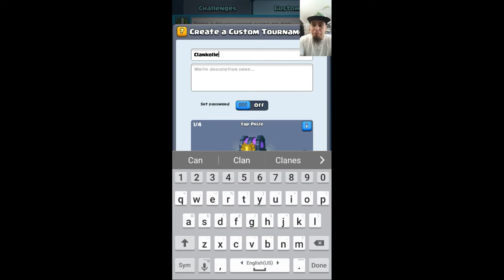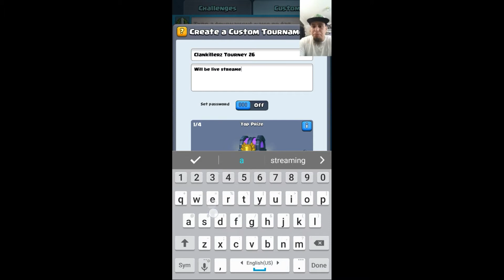Clash Royale - Join My Tournament 26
ProWrestlingGamer brings the best of the best with Tournament 26 in ClashRoyale Join up